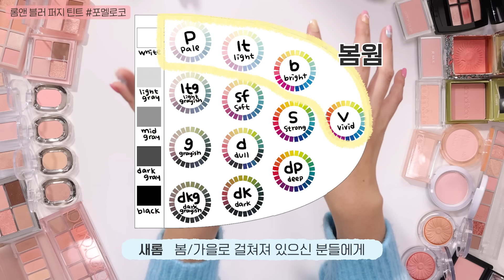봄웜 인생템.zip 🍑 봄웜 색조 BEST5 / 봄타입이 쓸 수 있는 mlbb 추천 까지!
* 영상에 노출되는 모든 제품은 직접 구매하였습니다.

💸네돈네산 컨텐츠가 뭔가요?

00:00 콘텐츠 미리보기
00:12 오프닝
01:36 네돈네산 봄웜립 5위
03:28 네돈네산 봄웜립 4위
04:27 네돈네산 봄웜립 3위
06:00 번외) 차분한 봄웜립 모음.ZIP
07:44 네돈네산 봄웜립 2위
09:21 네돈네산 봄웜립 1위
11:09 네돈네산 봄웜립 순위 정리
11:38 봄웜 립스틱 추천
14:16 봄웜립 총정리

네돈네산 참여해주신 모든 분들 감사합니다!
정성스러운 추천평과 인증샷 덕분에 컨텐츠가 풍성해 질수 있었어요💖

네돈네산 추천평 보내주신 분들 중,
1년치 화장품을 받을 당첨자는 바로바로. !
(당첨자는 메일함을 확인해 주세요!)
축하드려요~~~🎉

참여해주신 분 모두 감사합니다❤️